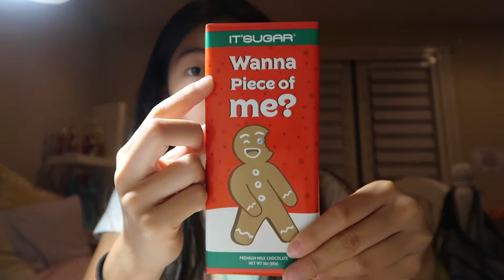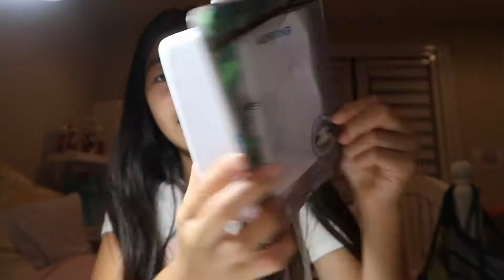BLACK FRIDAY HAUL 2018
Hi guys! I might be posting more squishy videos since I am more active with squishies so let me know if the comments if you would like that on my channel as well, please!
~Jaime Sparkles